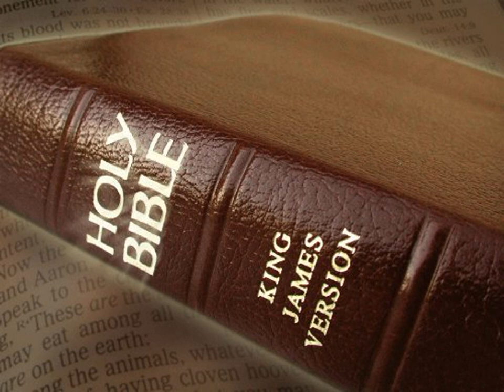King James Version Bible Audiobook Book of Genesis Chapter 42